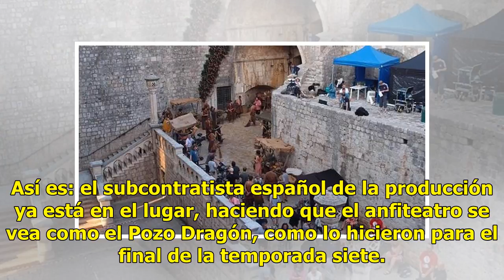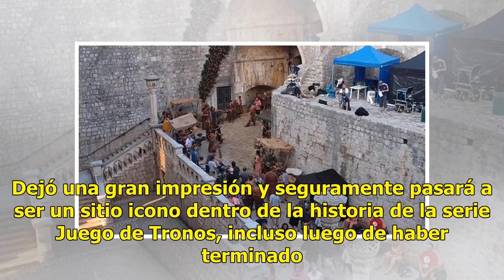Juego de Tronos: ¡Vuelven a filmar escenas en Sevilla!